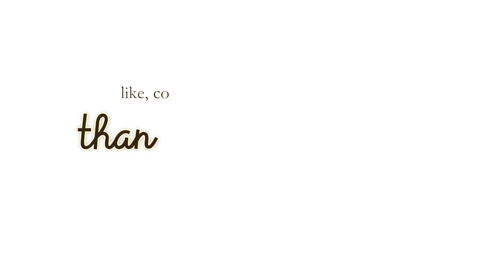homeschool mom confession: guard your heart | our homeschool journey...